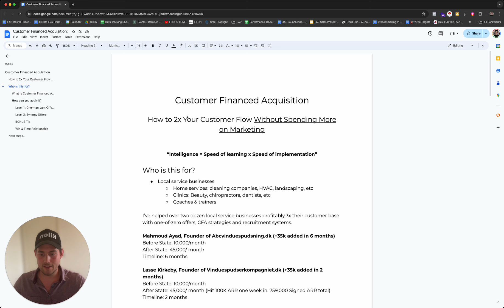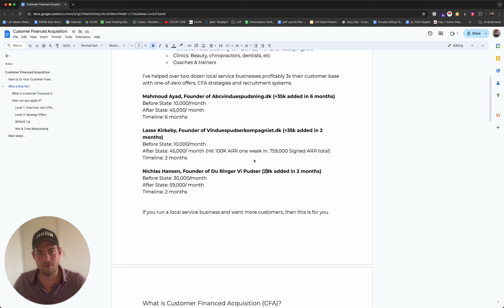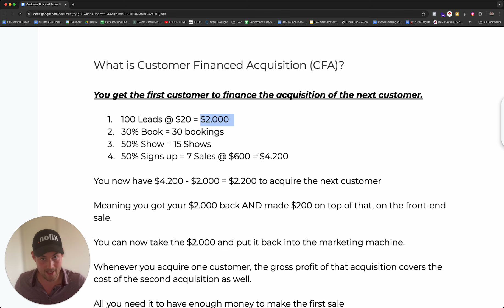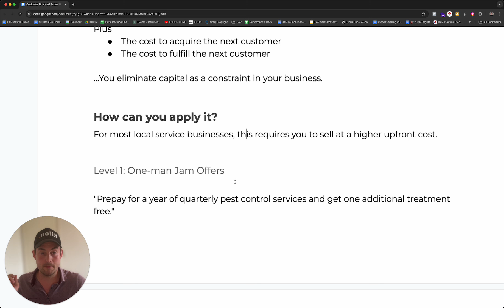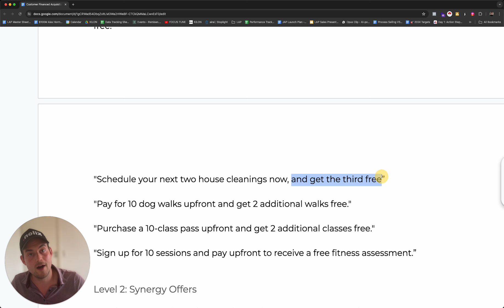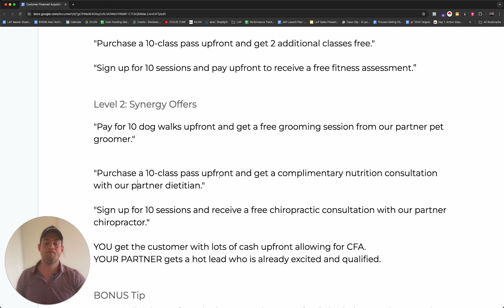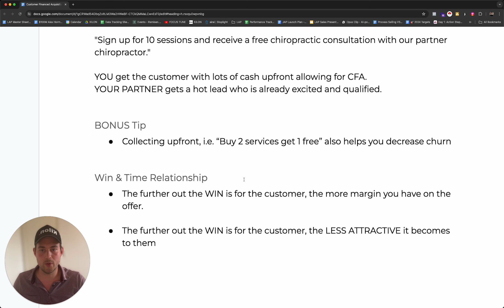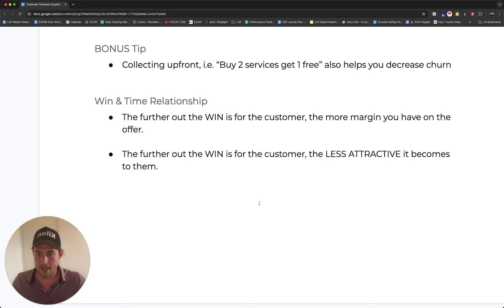Learnings From Alex Hormozi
Speak with us: book.kilon.dk/intro

Customer Financed Acquisition
How to 2x Your Customer Flow Without Spending More on Marketing

“Intelligence = Speed of learning x Speed of implementation”
Who is this for?
Local service businesses
Home services: cleaning companies, HVAC, landscaping, etc
Clinics: Beauty, chiropractors, dentists, etc
Coaches & trainers

I’ve helped over two dozen local service businesses profitably 3x their customer base with one-of-zero offers, CFA strategies and recruitment systems.

Mahmoud Ayad, Founder of Abcvinduespudsning.dk (+35k added in 6 months)
Before State: 10,000/month
After State: 45,000/ month
Timeline: 6 months

Lasse Kirkeby, Founder of Vinduespudserkompagniet.dk (+35k added in 2 months)
Before State: 10,000/month
After State: 45,000/ month (Hit 100K ARR one week in. 759,000 Signed ARR total)
Timeline: 2 months

Nichlas Hansen, Founder of Du Ringer Vi Pudser (29k added in 2 months)
Before State: 30,000/month
After State: 59,000/ month
Timeline: 2 months

If you run a local service business and want more customers, then this is for you.
What is Customer Financed Acquisition (CFA)?

You get the first customer to finance the acquisition of the next customer.

100 Leads @ $20 = $2.000
30% Book = 30 bookings
50% Show = 15 Shows
50% Signs up = 7 Sales @ $600 = $4.200

You now have $4.200 - $2.000 = $2.200 to acquire the next customer

Meaning you got your $2.000 back AND made $200 on top of that, on the front-end sale.

You can now take the $2.000 and put it back into the marketing machine.

Whenever you acquire one customer, the gross profit of that acquisition covers the cost of the second acquisition as well.

All you need it to have enough money to make the first sale.

If you make more from that first sale than…
The cost to acquire that customer
The cost to fulfill that customer

Plus
The cost to acquire the next customer
The cost to fulfill the next customer

…You eliminate capital as a constraint in your business.

How can you apply it?
For most local service businesses, this requires you to sell at a higher upfront cost.

Level 1: One-man Jam Offers

"Prepay for a year of quarterly pest control services and get one additional treatment free."

"Schedule your next two house cleanings now, and get the third free”

"Pay for 10 dog walks upfront and get 2 additional walks free."

"Purchase a 10-class pass upfront and get 2 additional classes free."

"Sign up for 10 sessions and pay upfront to receive a free fitness assessment.”

Level 2: Synergy Offers
"Pay for 10 dog walks upfront and get a free grooming session from our partner pet groomer."

"Purchase a 10-class pass upfront and get a complimentary nutrition consultation with our partner dietitian."

"Sign up for 10 sessions and receive a free chiropractic consultation with our partner chiropractor."

YOU get the customer with lots of cash upfront allowing for CFA.
YOUR PARTNER gets a hot lead who is already excited and qualified.

BONUS Tip
Collecting upfront, i.e. “Buy 2 services get 1 free” also helps you decrease churn

Win & Time Relationship
The further out the WIN is for the customer, the more margin you have on the offer.

The further out the WIN is for the customer, the LESS ATTRACTIVE it becomes to them.

Next steps…
If you run a local business and are tired of paying for leads that are hard to convert, then this is for you.

We will optimize your offer, funnel and sales process, set up automatic email and sms systems.

As a bonus we will run your ads for free for 90 days when you join the program.